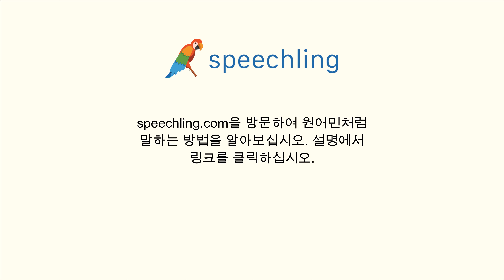이탈리아어로 "부분" 말하는 법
남자 목소리 :
Parte

여성 목소리 :
Parte

남성 음성 번역 :
부분

여성 음성 번역 :
부분